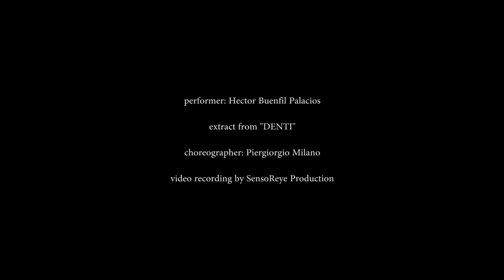Denti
Choreograph by Piergiorgio Milano
Performance Hector Palacios